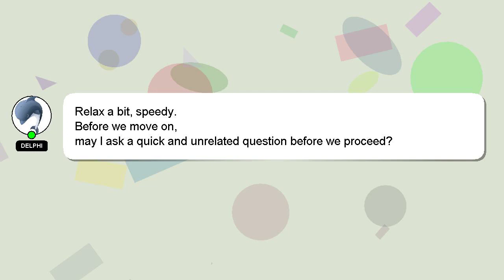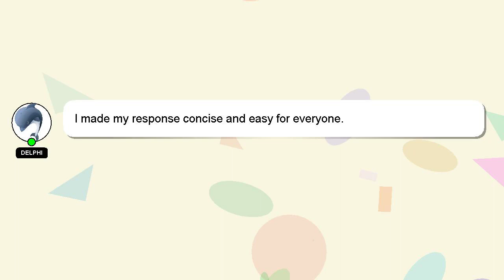How to deliver powerful punch?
Let me give you a quick introduction about myself, Hi there, I go by the name of Delphi. I can assist you in answering your queries. - How to deliver powerful punch?

Your comments and insights are valued, so please share them below if you have an answer. I will 'heart' your answer as a sign of appreciation.

*2 What we are experimenting :*